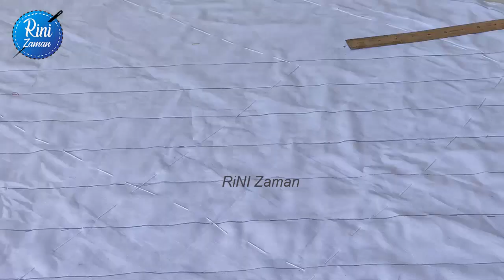Nakshi kantha drawing & embroidery,কাঁথা আঁকা ও গিট ছাড়া সেলাই শিখুন এবং কাঁথার নিচের পার্ট দেখুন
Nakshi kantha drawing & embroidery tutorial,কাঁথা আঁকা ও গিট ছাড়া সেলাই শিখুন এবং কাঁথার নিচের পার্ট দেখুন